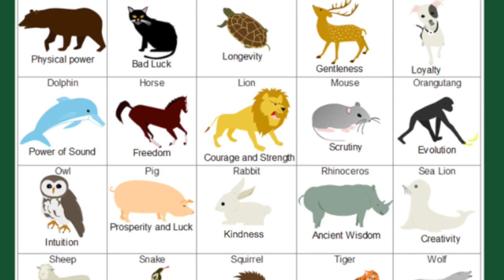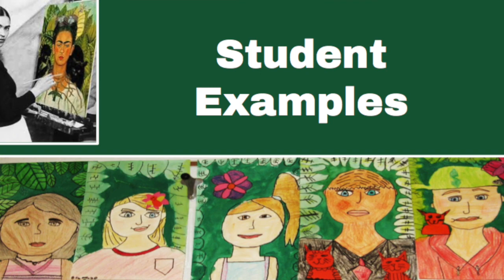Frida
FRIDA KHALO SELF PORTRAITS